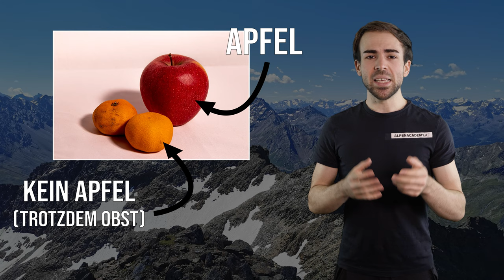ESSEN AM BERG - Obst, Schokolade und Co. | Bergsteigen Grundlagenkurs #17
Was man am Berg essen kann und soll und warum Essen so wirklich wichtig ist? Darüber sprechen wir heute!

Weitere Informationen zum Video:
Das Essen am Berg dient der langfristigen Energiebereitstellung. Schließlich möchten wir so lange wie möglich durchhalten und Kohlenhydrate und Co. tragen dazu maßgeblich bei. Ob man nach einem Essen gestärkt oder noch müder ist, hängt ganz davon ab was man zu sich nimmt.

🔧 Meine Ausrüstung 🔧

Schuhe

Rucksäcke

Technisches

Zeitmarken:
0:00 - Einleitung
0:45 - Was man essen sollte

5:44 - Wann man essen sollte